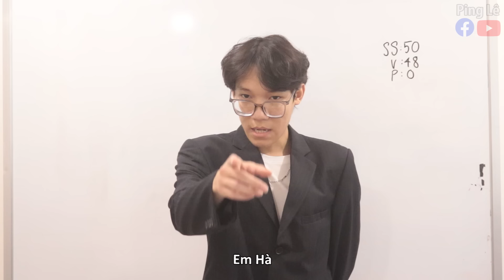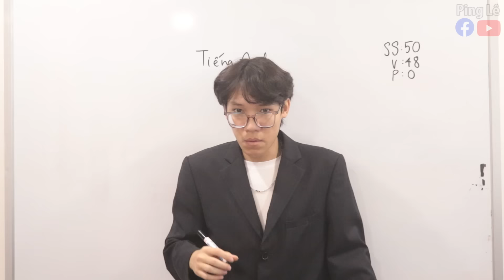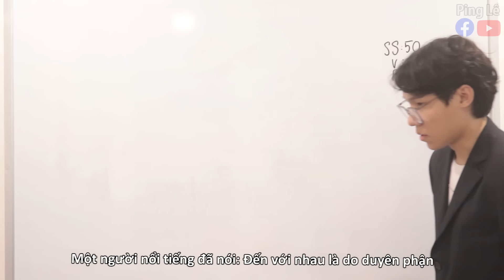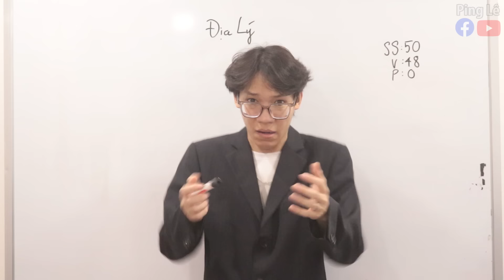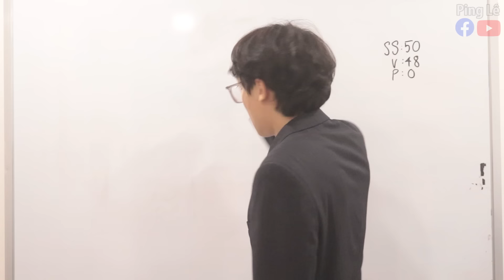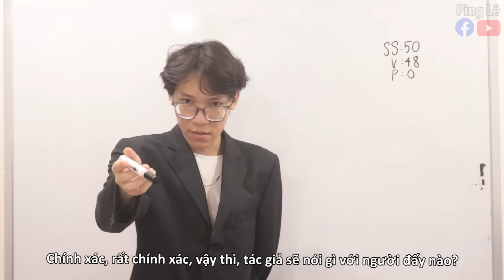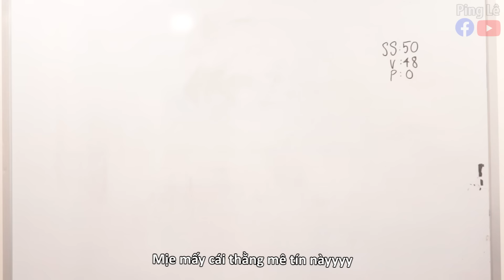[VINE #99] Lớp Học Đu Trend 2 | Tổng Hợp Các Loại Trend | Ping Lê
Khi đu trend đã trở thành đam mê ~